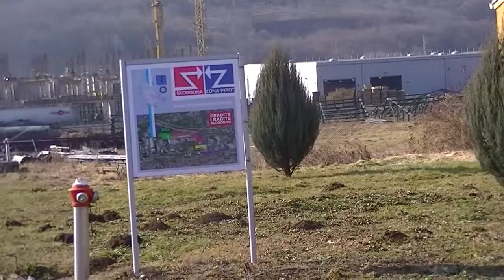Slobodna zona Pirot 22.01.2015.